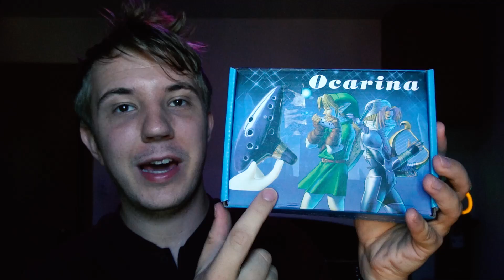NEVER buy this Ocarina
Not all ocarina of time replicas are created equally.

On Amazon, there is a flood of Ocarina of Time replicas in the $15-25 price range, and they are not great instruments. If you only want the aesthetic and won't play it, go ahead, but if you really care about ocarinas, shell out the extra dough and buy an OoT replica from one of these vendors:

STL OoT
Songbird OoT
Songbird OoT 7-Hole
Songbird OoT 7-Hole Plastic

If you don't care about having a Zelda replica, start with a night by noble! The best plastic ocarina for beginners and for travelling

Be careful in buying your first ocarina! I recommend starting with plastic, getting comfortable enough to NOT drop it, then upgrading to a ceramic when you are ready. Treat your ocarina well! Don't drop it like I demonstrate at the end ;)

Credits:
Assets made by my BOY Ron Nguyen

My Equipment:

Main Camera - Sony Alpha a6600 Mirrorless Camera

Main Lens - Sony 16-50mm f/3.5-5.6 OSS Alpha E-Mount Retractable Zoom Lens

Action Camera - GoPro HERO8 Black

Secondary Camera - Sony HDR CX675 Full HD Handycam*

Capture Card - Elgato Game Capture Card HD60 S**

AUDIO:
Camera Microphone - Rode VideoMicro Compact On-Camera Microphone with Rycote Lyre Shock Mount - (No up-to-date link)

USB Microphone - Audio Technica AT2020 Cardioid Condenser

OTHER:
Main Laptop - MSI GF63 Thin 9RCX -615 15.6" Gaming Laptop, Intel Core i5-9300H, NVIDIA GTX 1050Ti, 8GB, 512GB NVMe SSD, Win10

* I have the Japan-exclusive HDR CX680, but the only difference from the CX675 is extra internal storage
** I have the older model, the HD60 (not the HD60s). The new model is better, and the old one costs way more, since it's no longer made.